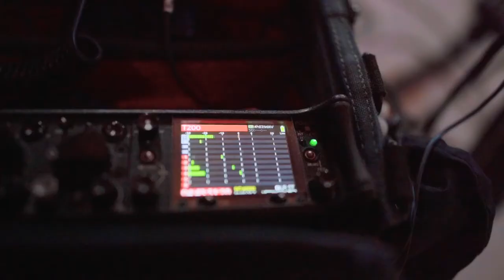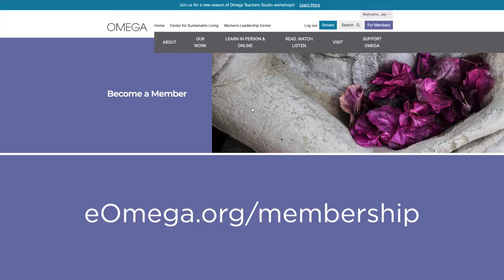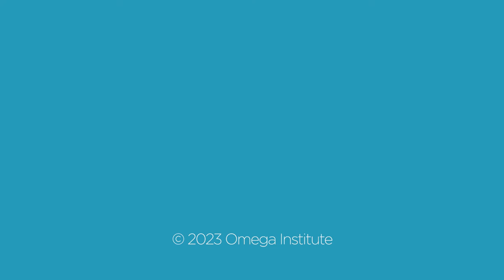Dropping In with Pádraig Ó Tuama - When a Poem Looks Back at You, What Does it See?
In conversation with Omega digital media director Cali Alpert, Pádraig Ó Tuama explores the shared sources of prayers and poetry, the multiple interpretations of language and how it changes over time, and how he likes to explore scáth —which means both shadow and shelter in Irish.

Pádraig opens up about his upbringing and its challenges, and how children are yearning to look at things of serious meaning, such as life and death. He says when he felt alone as a child, poetry created a space for him to have conversations with himself on the page.

Ultimately, where great art and writing comes from, he says, is a mystery. Don't miss Pádraig's reading of his poem, "Let the Waters Swarm with a Swarm of Human Beings."

This episode is part of Season 4 of Omega’s award-winning podcast, Dropping In. Join us for intimate conversations with some of Omega's trailblazing spiritual teachers, thought leaders, and social visionaries, to explore the many ways to awaken the best in the human spirit.